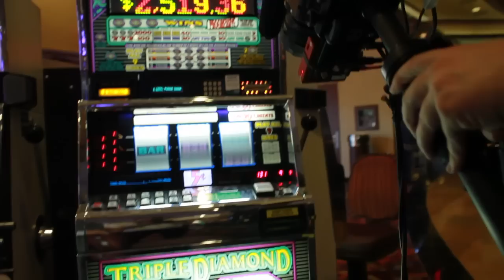Straight No Chaser - Tainted Love (Behind The Video)